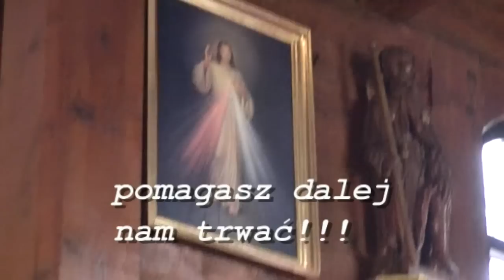Pomagaj dalej nam trwać...(Mój hołd bł.Janowi Pawłowi II - Józef Kozan).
Ostrów Wlkp., Ostrowski Uniwersytet Trzeciego Wieku,Mikstat, Jak Paweł  II. 22 kwietnia w kościele pod wezwaniem św. Rocha w Mikstacie dokonaliśmy tego nagrania, w którym Józef Kozan oddaje hołd Ojcu św. błogosławionemu  Janowi Pawłowi II. Dziękuję księdzu kanonikowi Krzysztofowi  Ordziniakowi za pomoc  w nagraniu, a autorowi i wykonawcy  Józefowi Kozanowi za wybór właśnie mojej  osoby do rejestracji tego projektu. EK.